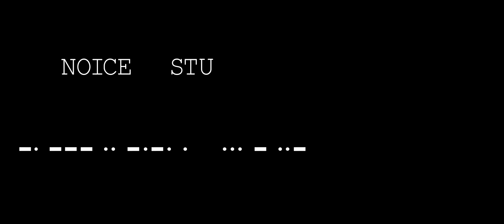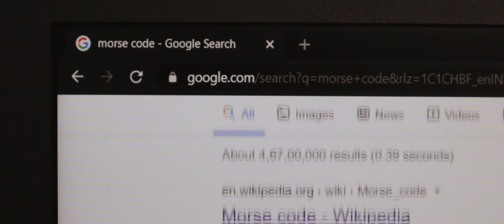Morse | Fictional Short Film | Noice Studios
Morse is a fictional short film, inspired from Bong Joon Ho 's Parasite. The film runs around a character who sees a Morse Code in his surroundings and tries to decode it but it leads to something unnatural.

Special thanks to JK Beast for his contribution to the film.